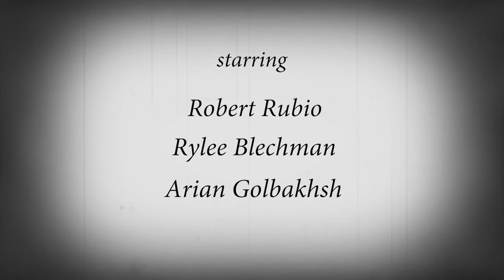A Silent Mistake | Robert Rubio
SVCTE FIlm & Video Production

Rubio/SVCTE Productions
An Homage To The Silent Film

Starring
Robert Rubio
Rylee Blechman
Arian Golbakhsh

Directed by
Robert Rubio
Lillian Rosas

Written by
Robert Rubio
Lillian Rosas

Edited by
Robert Rubio

Camera Operator
Amy Garcia